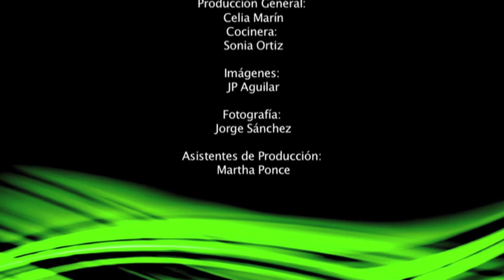Batido de piña, mango y espinaca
Un batido con alto contenido de clorofila y fibra. Ideal para empezar el día.